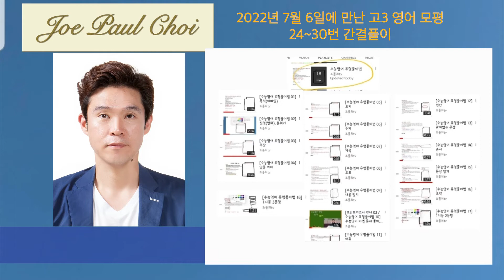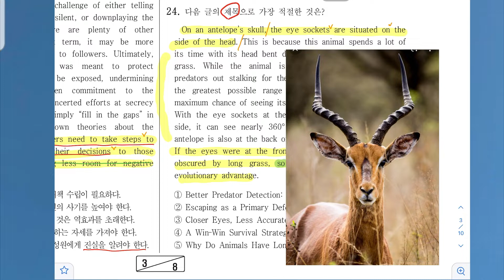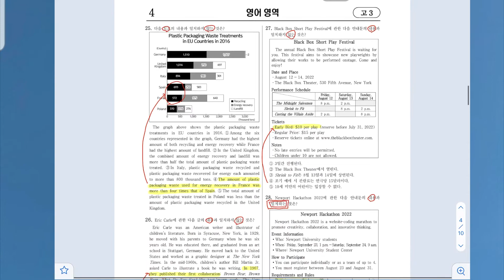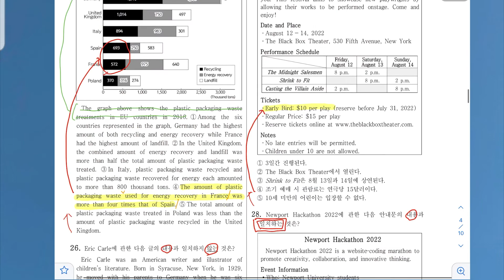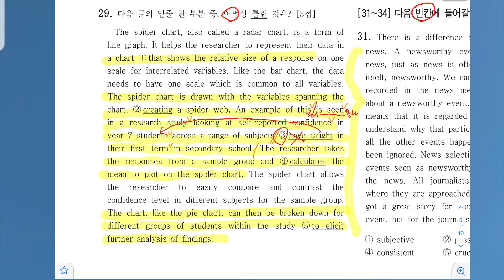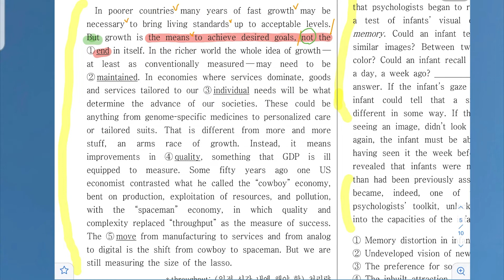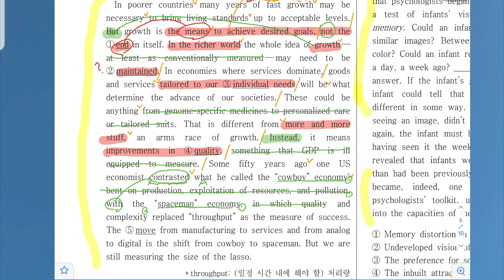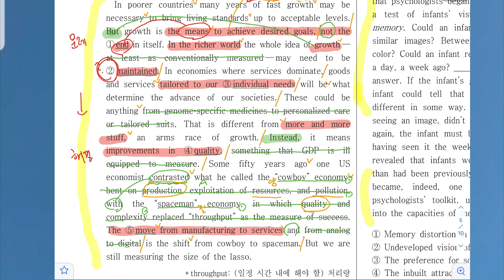수능영어 간결풀이 2022년 고3 7월 모의고사 2부 24~30번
수험생 여러분, 응원합니다~
더 좋은 수업 더 좋은 세상
우리 함께

관련 영상과 포스트입니다.

[수능 영어 독해 유형풀이법]

['22 수능 영어 독해 문항 풀이]

[2022년 3학년 모의고사 분석 포스트 모음]